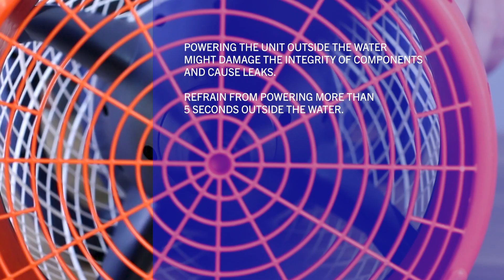NAUTICA Seascooter RECREATIONAL Series Product Tutorial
Tutorial for NAVIGATOR/SKIPPER/MARLIN NAUTICA Seascooters (Recreational Series)